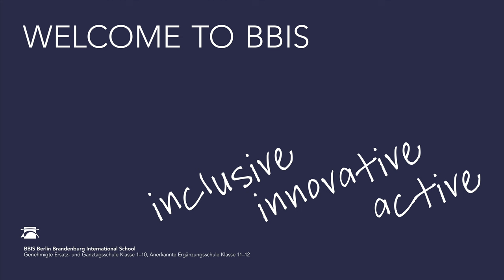Faces of BBIS - Leslie Kamphausen